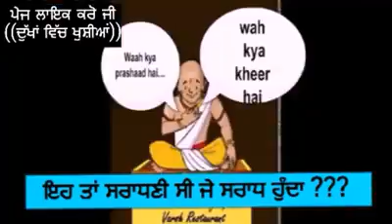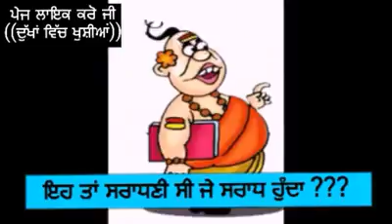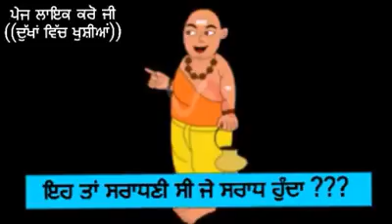Lalit arora sbt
Funny audio